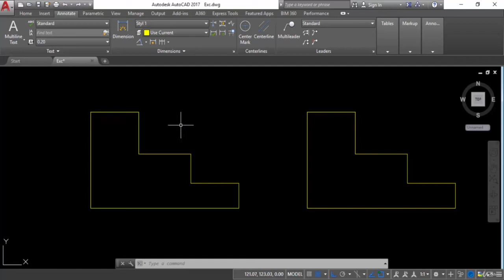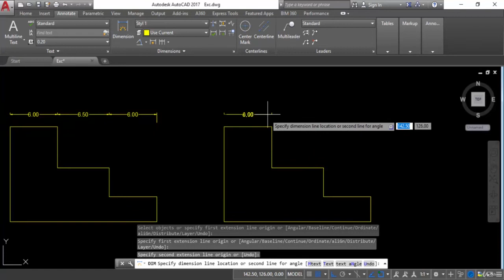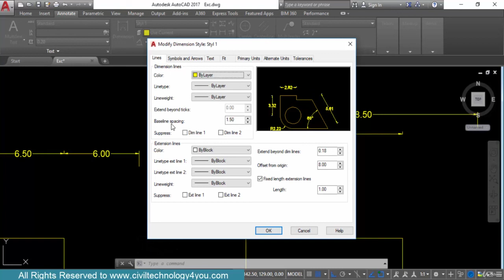AUTODESK AUTOCA CIVIL ENGINEERING SOFTWARE 38. Continuous And Base Line Dimension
Hello, I am CIVIL ENGINEER and this channel is for the CIVIL ENGINEERING SOFTWARE. this Channel is for everyone, who want to learn ETABS, AUTODESK AUTOCAD and AUTODESK REVIT for FREE.
if you need anything tell me in comment.